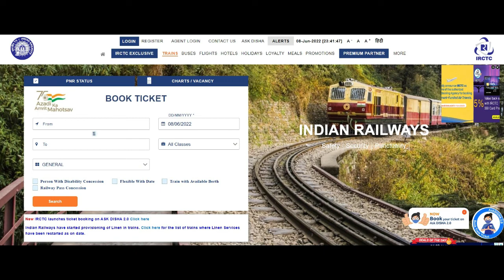IRCTC Reservation Ticket Monthly Count Increase | ஐ.ஆர்.சி.டி.சி டிக்கெட் எண்ணிக்கை உயர்வு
ஐஆர்சிடிசி கணக்குடன் ஆதார் எண்ணை இணைத்து வைத்துள்ளவர்களுக்கு மாதாந்திர டிக்கெட் எண்ணிக்கை உயர்வு